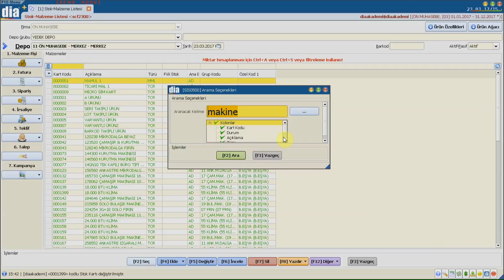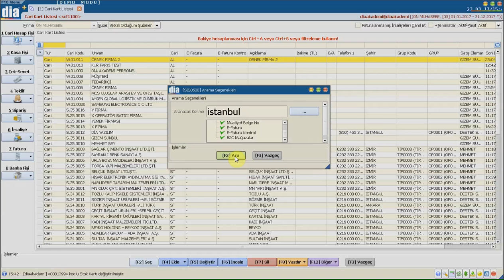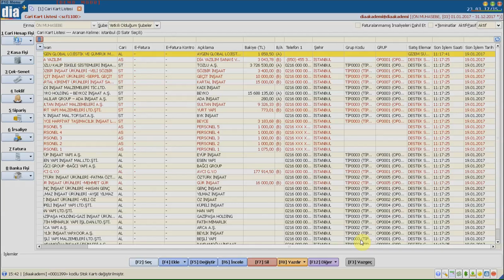DİA Akademi - Gelişmiş Arama Nedir? Nasıl Uygulanır?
DİA Akademi - Dia liste ekranlarındaki tablolarda gelişmiş aramanın nasıl yapılacağını anlatan eğitim videosudur.